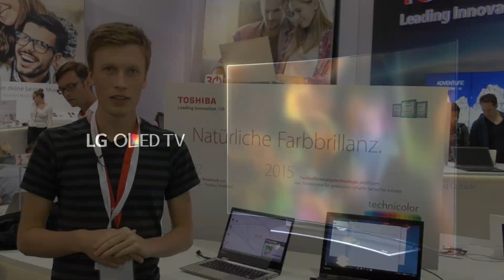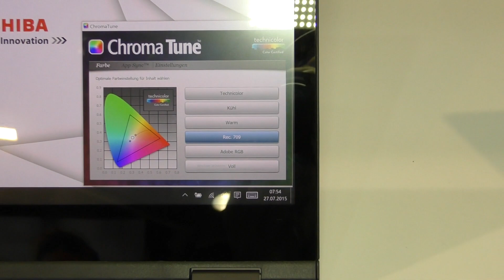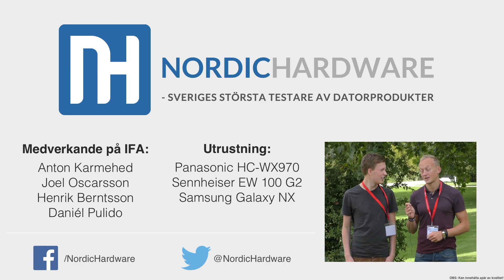Toshiba Satellite Radius 12 ger oss 4K UHD från en liten bärbar dator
Toshiba introducerar en bärbar dator med en 4K UHD-upplöst skärm kallad Satellite Radius 12. Den lilla maskinen har en Intel Core i7 Skylake-processor, gott om arbetsminne och en USB 3.1 Typ-C-port. Vi tar en titt.